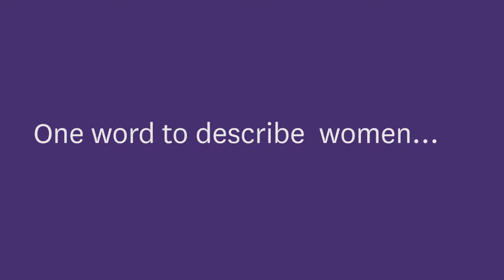Novotel Manado - International Women Day 2017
Happy International women day 2017,